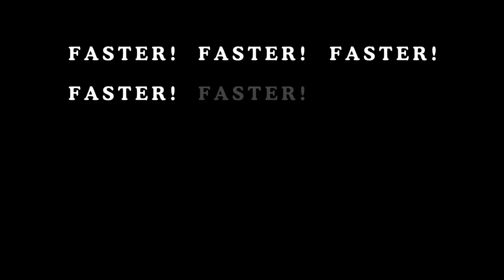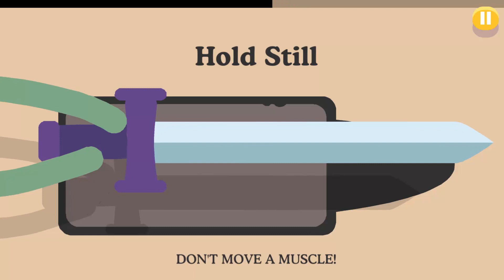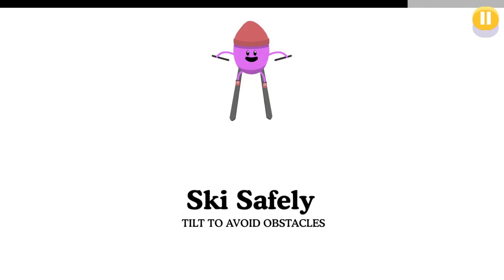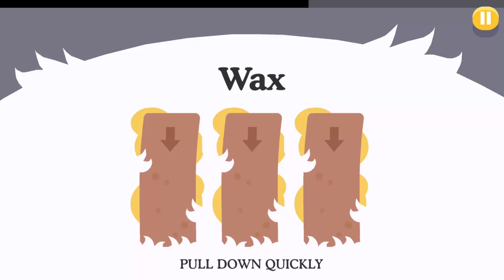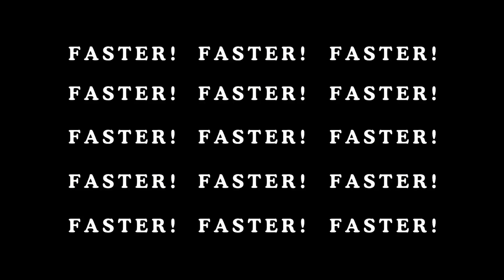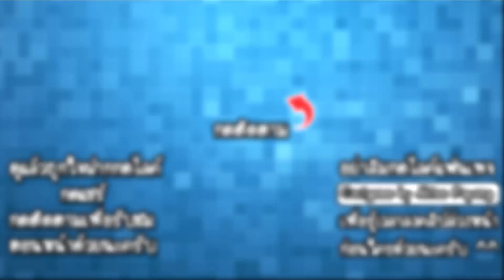Dumb Ways To Die 2 - มินิเกมท้าความตาย!! [ เกมส์มือถือ ]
Developer : Metro Trains

ในวันนี้เราก็อยู่กับเกมที่รวบรวมหลายๆมินิเกมมาให้เล่นกันแบบสนุกสนานนะครับ โดยในเกมนี้จะเป็นการเล่นมินิเกมผ่านความยากขึ้นไปเรื่อยและต้องท้าทายกับอุปสรรค์ต่างๆ ถ้าพร้อมแล้วไปรับชมกันได้เลย!!

CPU : Core i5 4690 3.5GHz
Mainboard : MSI H97 - GAMING 3
RAM : 16GB DDR3 1600 KINGSTON
SSD : 120GB KINGSTON SV3
HD : 1TB WD SATAlll
VGA: MSI GEFORCE GTX 960 ARMOR
CASE : DEEPCOOL TESSERACT
POWER SUPPLY : FSP HYPER M 600W
DVD : LITE-ON
Windows 8.1

Monitor : LG IPS 24MP57 ขนาด 24นิ้ว
Mouse : MSI DS100
Keyboard : MD-KB338
Microphone : KEENION KOS-203
Headset : Dragonic wyvern